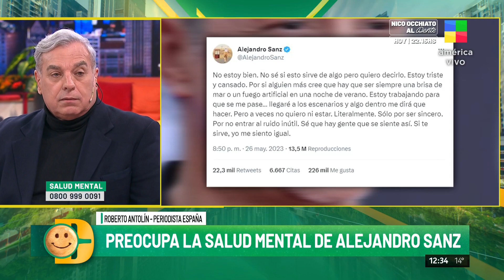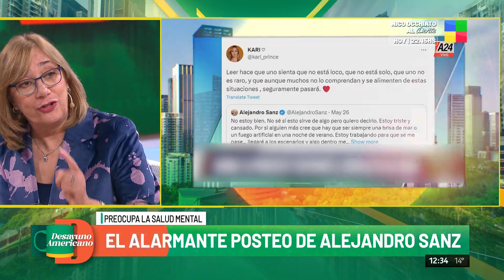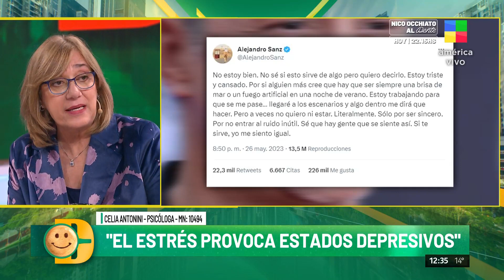Alarmante posteo de Alejandro Sanz y la lucha contra la depresión: "No se sale con buena voluntad"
Preocupa la salud mental de Alejandro Sanz.